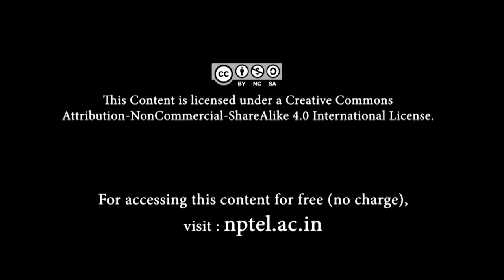Acyclic graphs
Subject : Mathematics
Course Name : Combinatorics